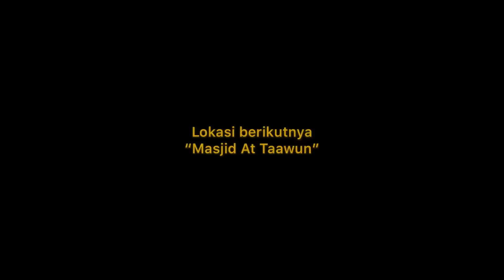Ke Kopi Daong Gak Jadi Turun | NinVlog Hanin With Riefqi Part 3